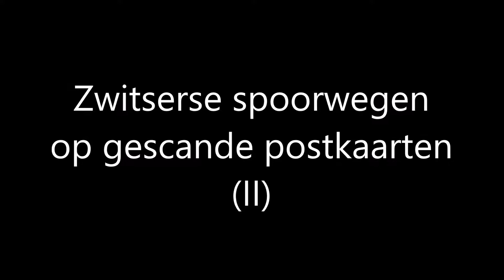Zwitserse spoorwegen op gescande postkaarten (II)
* Swiss railways on scanned postcards.
* Schweizerbahnen auf gescannten Postkarten.
* Zwitserse spoorwegen op gescande postkaarten.